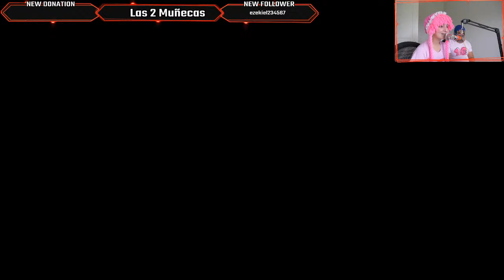challenge Game Play overcooked 2 español - reto de cocina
In this game Las 2 Muñecas strive to become the best chefs in town, bringing gourmet food and cooking in fun fascinating kitchens with obstacles that make their job so much harder! It looks easy to cook soups, hamburgers and sushi but wait until you see the real challenge!